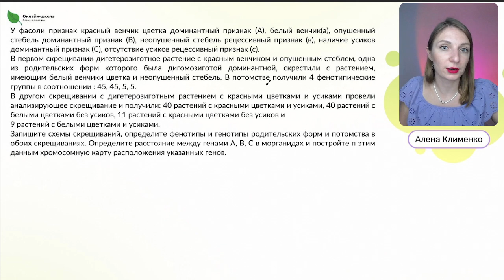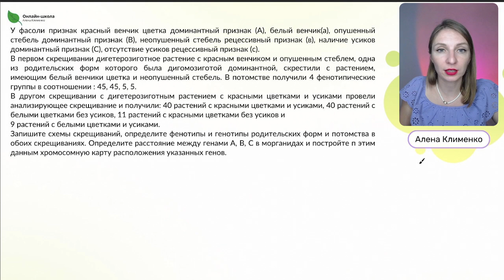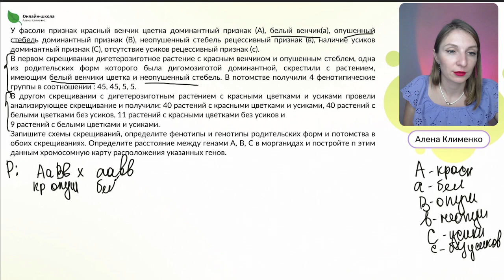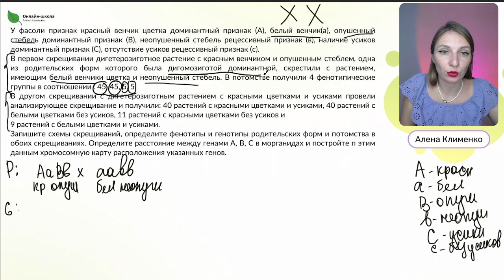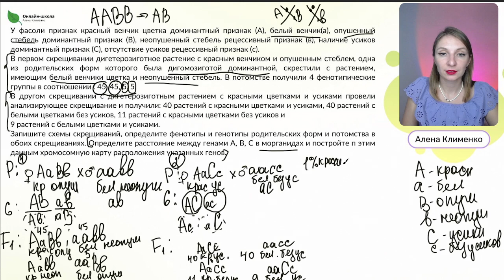Новая 29 задача на ЕГЭ по Биологии